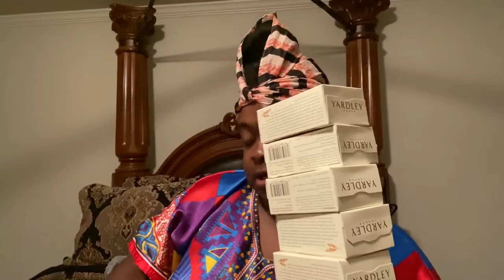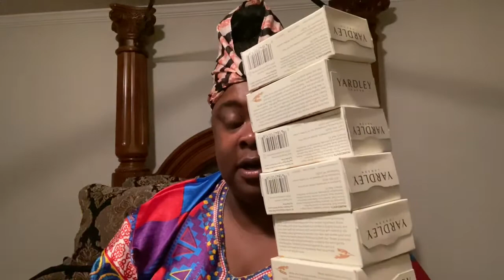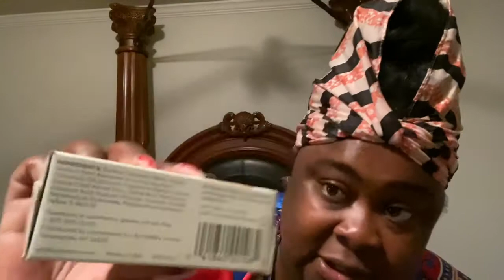10. 𝐘𝐀𝐑𝐃𝐋𝐄𝐘 𝐒𝐎𝐀𝐏 🧼𝐘𝐎𝐔 𝐍𝐄𝐄𝐃 𝐓𝐇𝐈𝐒!!!